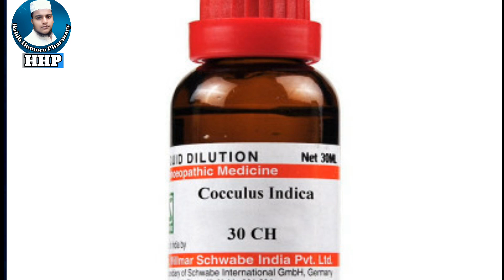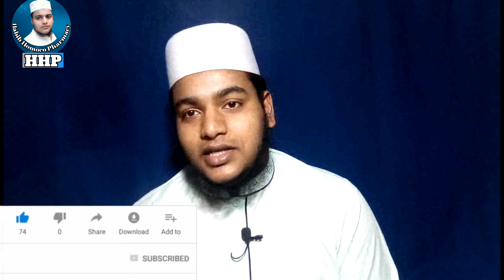বাস ট্রেন লঞ্চ ইত্যাদিতে উঠে বমি বা শরীর খারাপ হলে তার হোমিওপ্যাথি ঔষধ। Motion sickness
আমাদের চ্যানেলের ভিডিও লিঙ্কঃ-